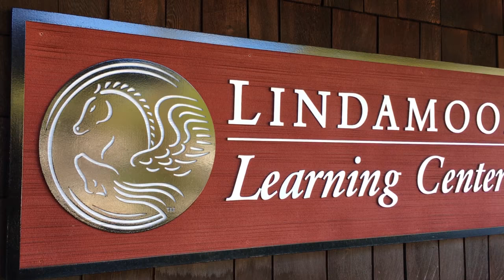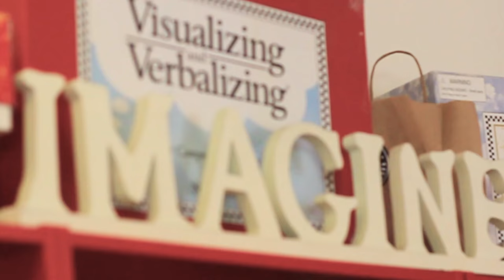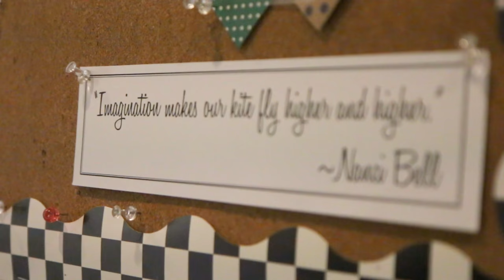Imagine a Love of Reading: Summer Learning at Lindamood-Bell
LindamoodBell.com

While you’d like your son or daughter to love reading as much as you do, the reality may be just the opposite. In fact, they might even say they dislike reading and when they finally sit down with a book, there are cries of, “Am I done yet?” or “How many more pages?” every few minutes.
In this video, alumni parent, Melinda, describes how a Lindamood-Bell learning evaluation pinpointed exactly why her children were not excited about reading—and what could be done to help. While some students come to us with a diagnosis such as dyslexia, many students, like Melinda’s children,  just need the right instruction to make learning easier.
Though Melinda’s kids were wary about using summertime for learning, she describes what made them go from “push back” to saying they had “the best summer ever." She gives a parent's perspective on what makes our learning center sessions so fun and effective, and how improved reading and comprehension have sparked a love of books for the family.